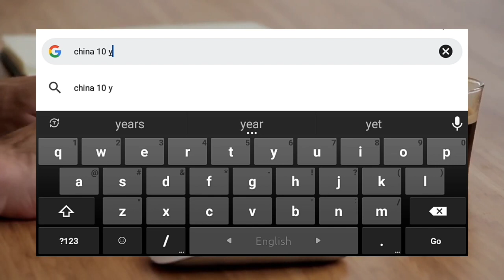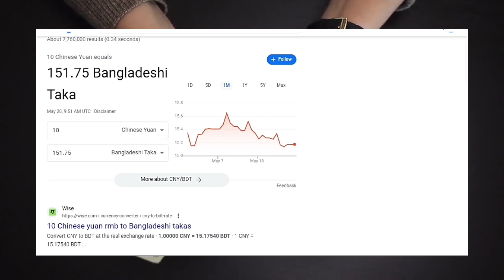চীনের ১০ টাকা বাংলাদেশের কত টাকা | china 1 taka Bangladeshi koto taka | কেমন দেশ চীন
চীনের ১ টাকা বাংলাদেশের কত টাকা | china 1 taka Bangladeshi koto taka | কেমন দেশ চীন